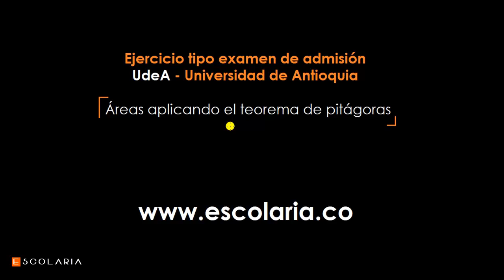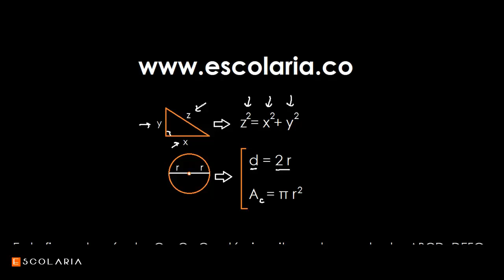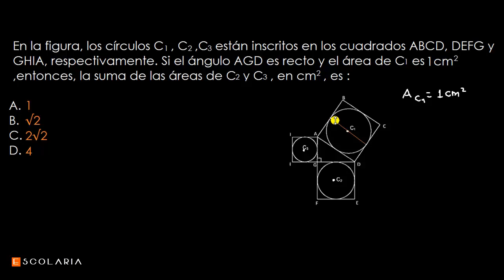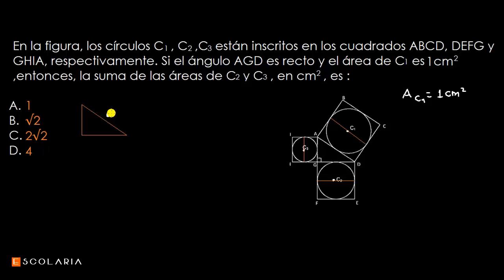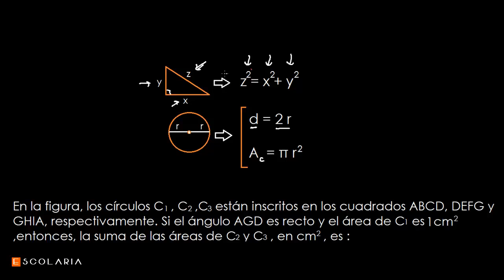¿Cuánto suman las dos áreas? | Examen de Admisión UdeA | Preuniversitario UdeA - PreUdeA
Ejercicio de preparación para el examen de admisión de la UdeA (Universidad de Antioquia).

Visita los cursos PreUdeA completos

Si deseas información sobre nuestros cursos Preuniversitarios UdeA PreUdeA presencial o virtual, escríbenos al WhatsApp (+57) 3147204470 o visita nuestra página web